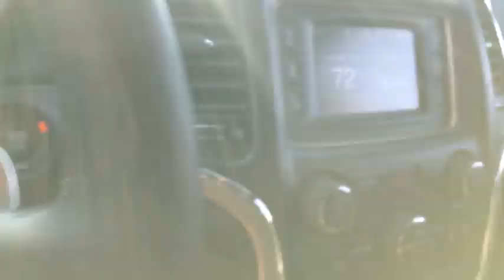2016 Jeep Grand Cherokee Corpus Christi, Kingsville, Alice, San Antonio, Robstown, TX Z291803A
Bright White Clearcoat Used 2016 Jeep Grand Cherokee available in Robstown, Texas at Beck & Masten GMC Buick Coastal Bend. Servicing the Corpus Christi, Kingsville, Alice, San Antonio, TX area.
2016 Jeep Grand Cherokee Laredo - Stock#: Z291803A - VIN#: 1C4RJEAGXGC422329